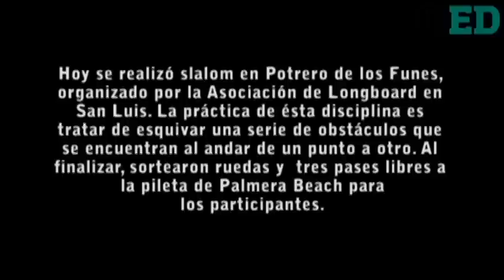Potrero de Los Funes: Longboard slalom